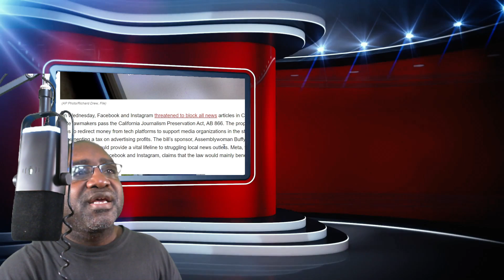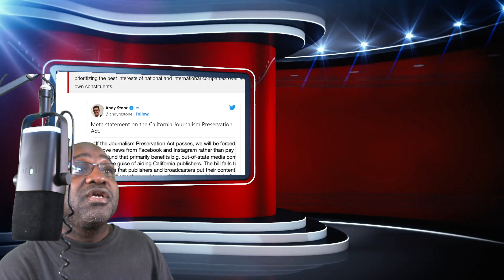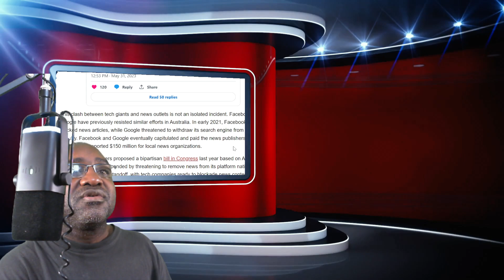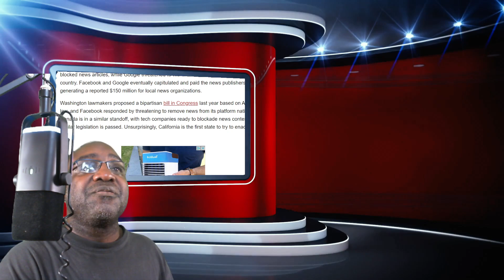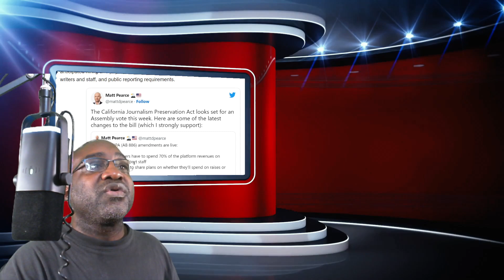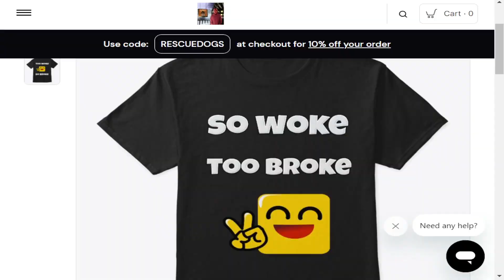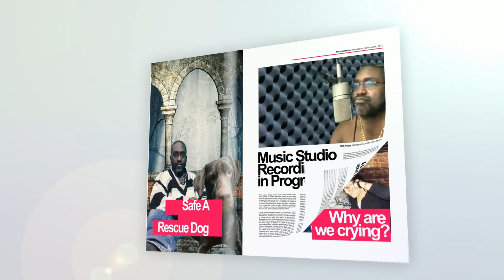Facebook Instagram To Block News Content From California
The world is better If news from mainstream media not be broadcasted online.